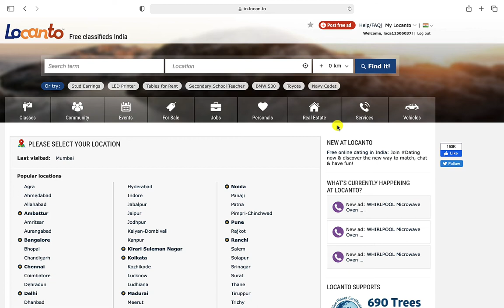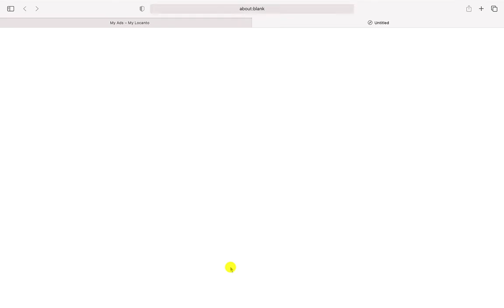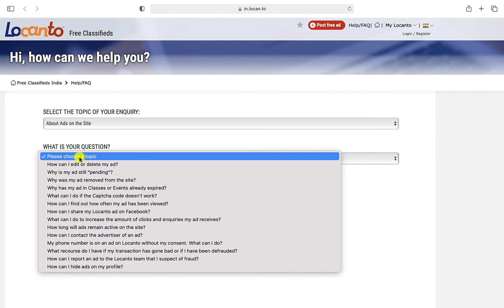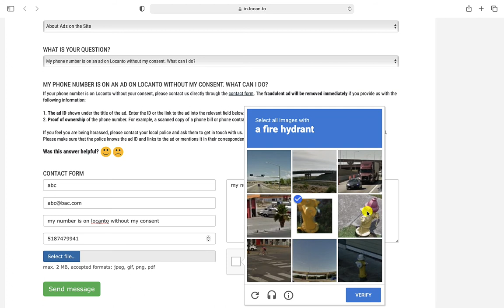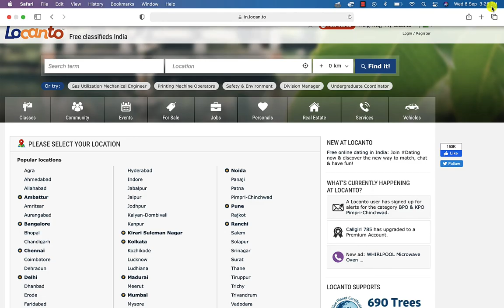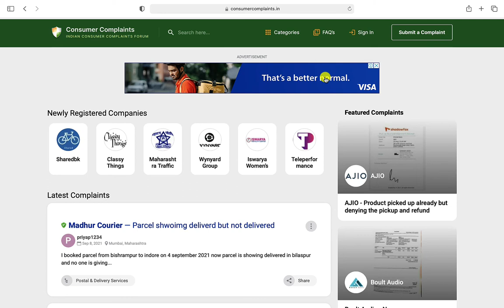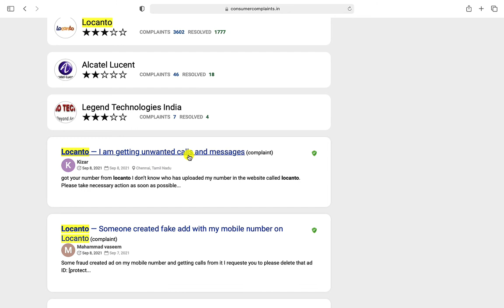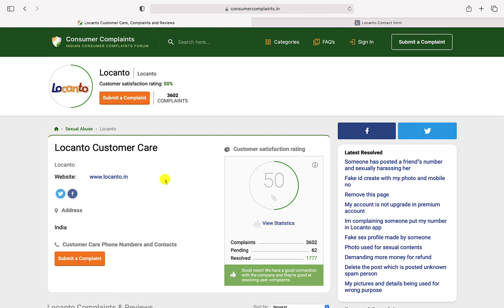what to do if someone has posted your number on locanto| how to complain about fake locanto ad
Hey everyone, today I will explain about removal of your number from locanto fake ads. On locanto if someone has used number and you have been getting unwanted calls from unknown persons. Then follow the steps shown in the video to get your number removed from the locanto. Thanks